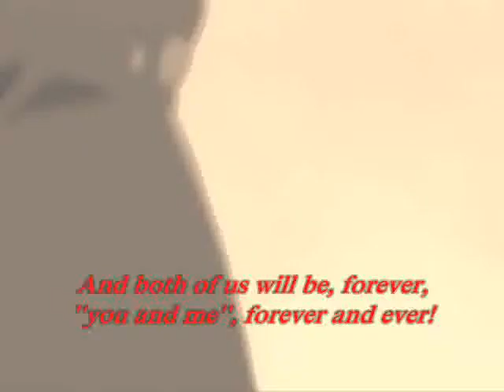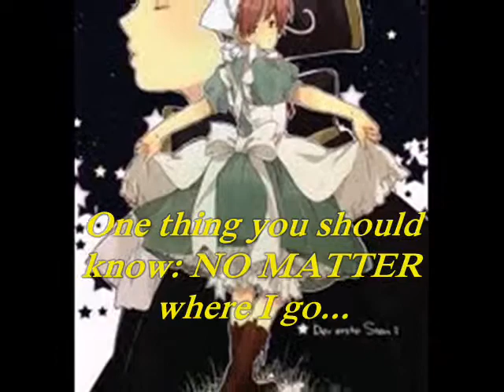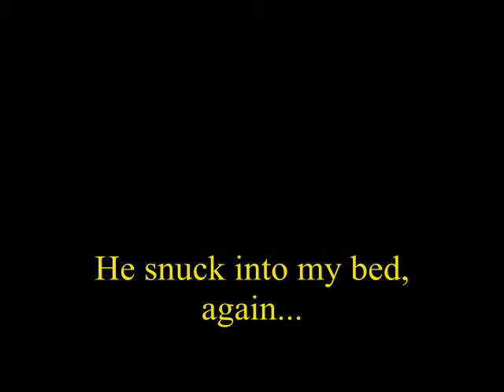Holy RomexItaly : Forever and Ever (Pooh's Most Grand Adventure)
If you know about my deviantart Hetalia fanfics, Hetalia Disney Moviebits, this is the fifth installment of these!

To make it a short story: I was feeling REALLY lovey-dovey, thinking about a certain boy I'm in love with. And after listening to the song you will hear in this GerIta video, I just couldn't take it anymore and made my very first GermanyXItaly video!

ENJOY AND SQUEAL!

Song: Forever and Ever (Winnie the Pooh)
Inspired by a very cute couple imagined by Mr. Himaruya
Brief clip of Holy Rome and Chibitalia: Belongs to Funanimation

*This music video is meant to be a tribute to this incredibly cute couple and is not, in NO way, a stealing attempt.*